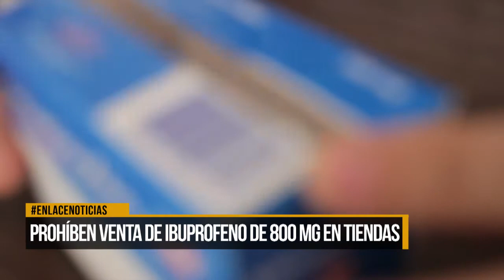Prohíben venta de ibuprofeno de 800 mg en tiendas